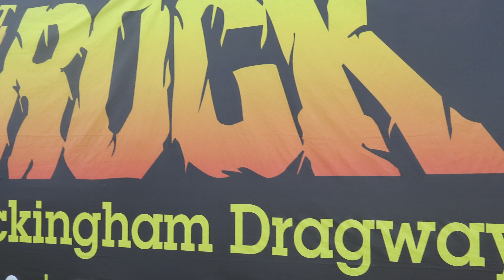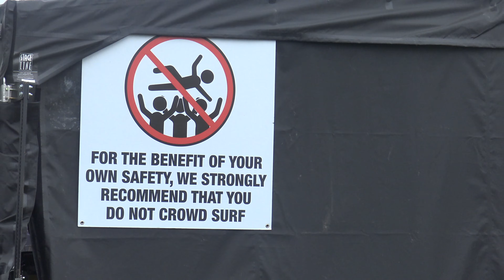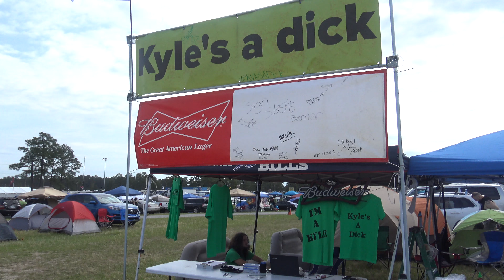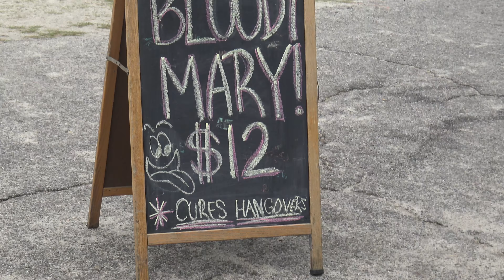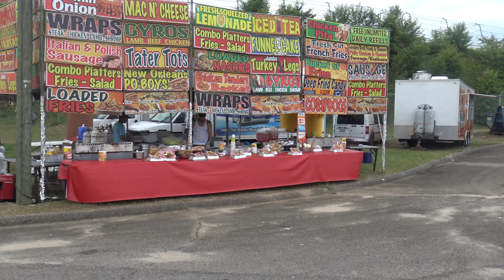Best of EPICENTER Festival 19 LIVE MOSH PIT KORN ROB ZOMBIE DED SYLAR TETRARCH WAGE WAR KOCKED LOOSE